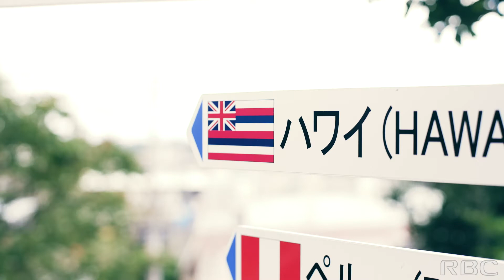【琉球サウダーヂ】移民の追憶 第五話「写真結婚」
世界中に多くの移民を送り出した沖縄。
初期の移民は、単身で渡航するほとんどが若い男性。
言葉の壁も厚く、
出会いの場もありませんでした。